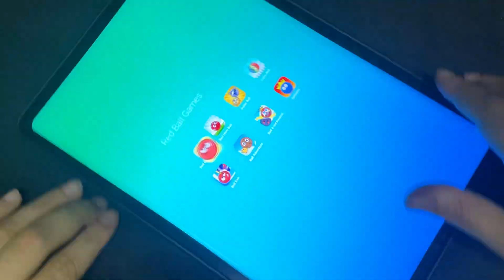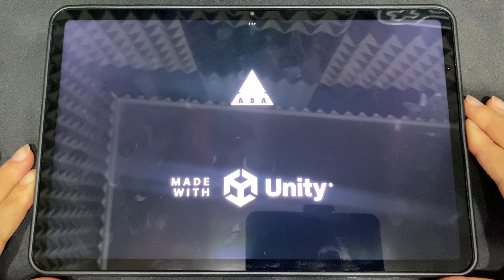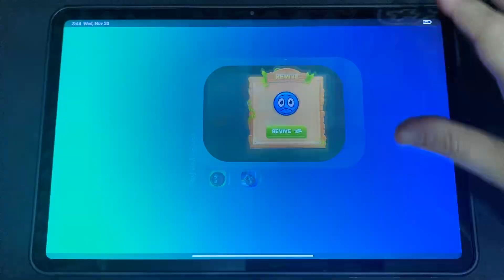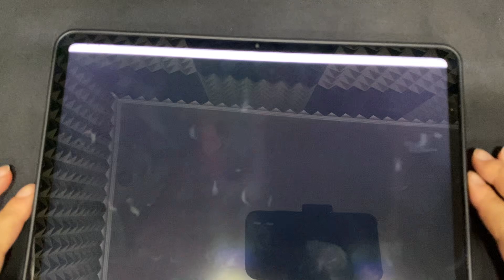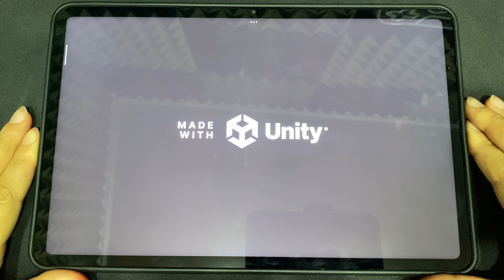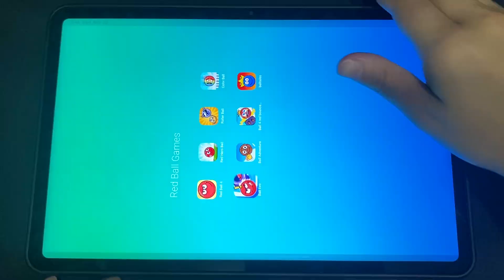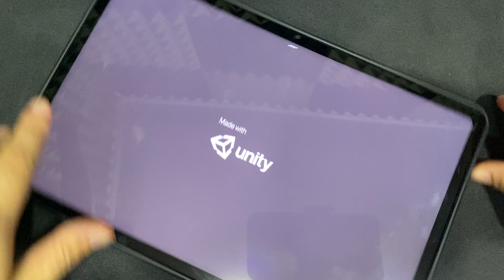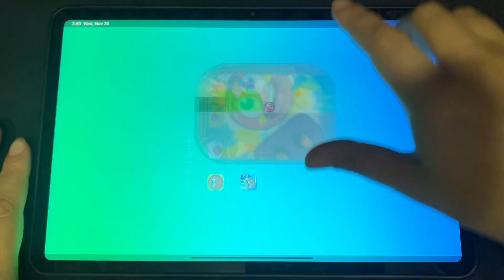Red Ball 4, Red HEro Ball, Roller Ball, Color Ball, Ball Evo, Ball Adventure and More Red Ball Games